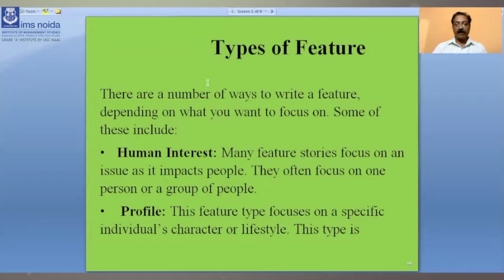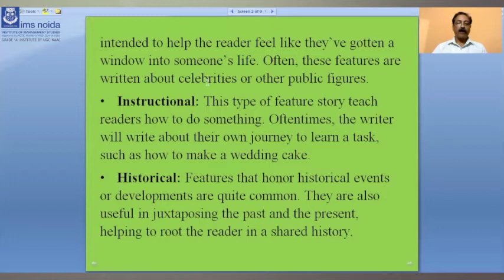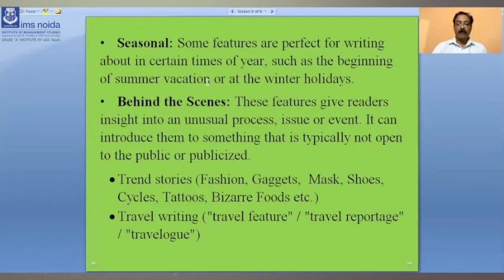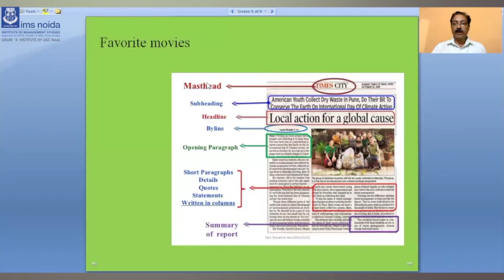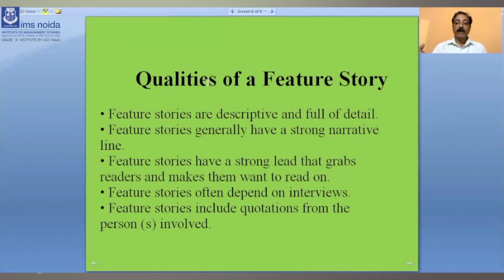Mass Media Writing Skills